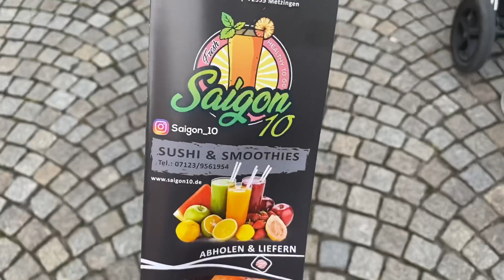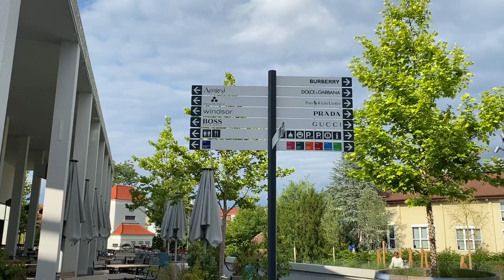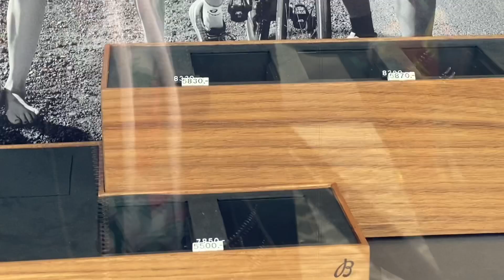Неужели медведка 😲| хлопоты ко дню рождения| Outlet City Metzingen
В этом видео поработаем вместе в огороде, погуляем по оутлет городку и многое другое 😉

Всем привет !